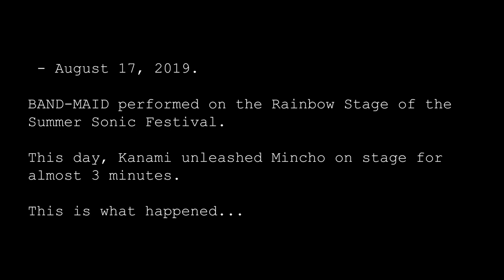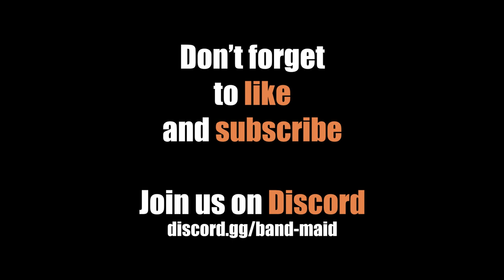BAND-MAID Moments / Mincho Unleashed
New series of videos called BAND-MAID Moments where I highlight some funny, crazy or just awesome moments you could have missed during one of BAND-MAID's performance.

Let me know if you enjoy this video and if you are excited to see more of that series.

This video has been recorded at the SummerSonic 2019 Festival, all rights are going to the SummerSonic Festival.

※ Credits
SummerSonic
Voiceover by @RyanMear